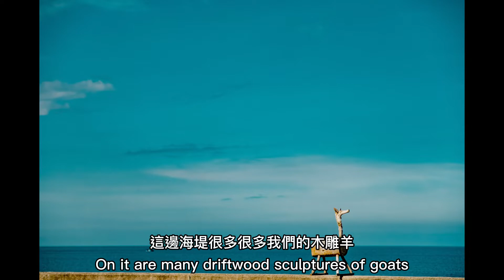部落導覽解說人員 比西里岸部落林庭諭